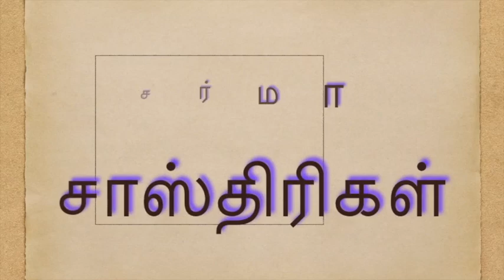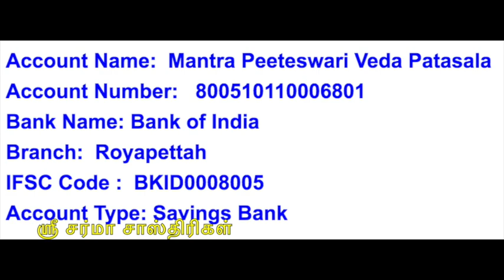கும்பகோணம் ஸ்ரீ மந்திர பீடேஸ்வரி வேத பாடசாலையின் கட்டிட விரிவாக்க பணி